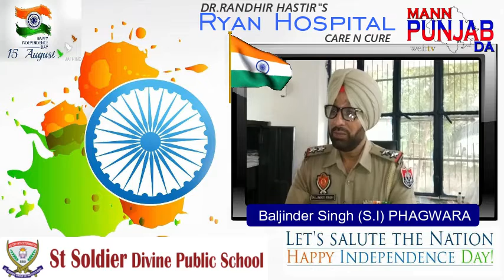Baljinder Singh (S.I) PHAGWARA Best wishes for Independence Day